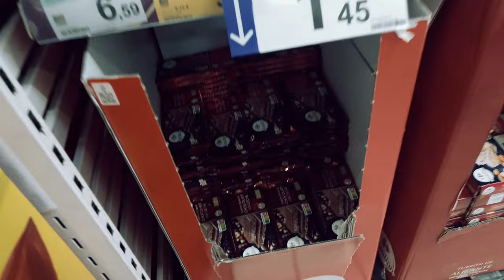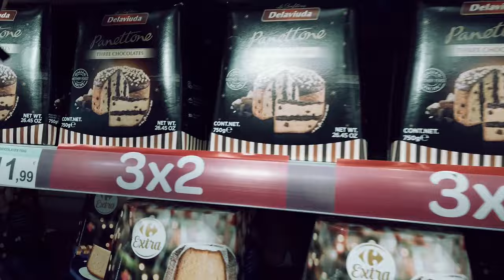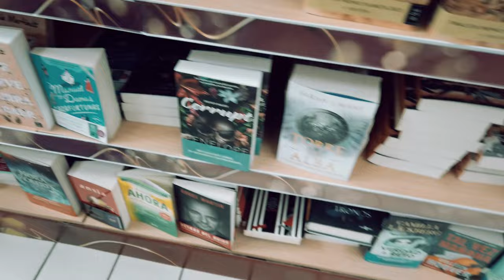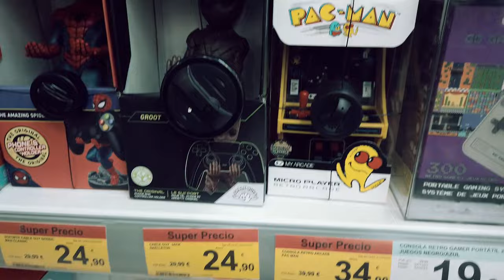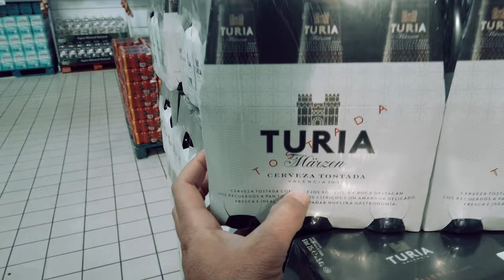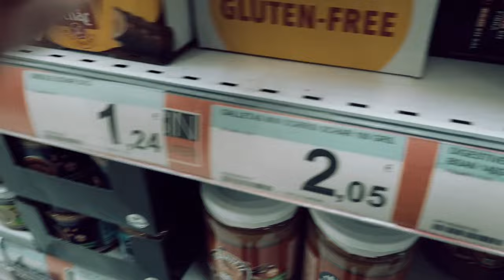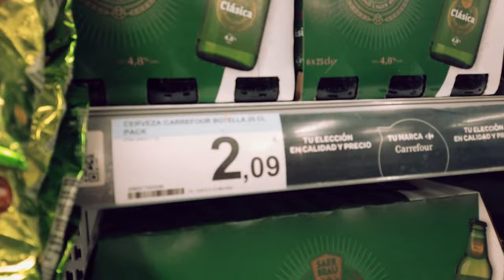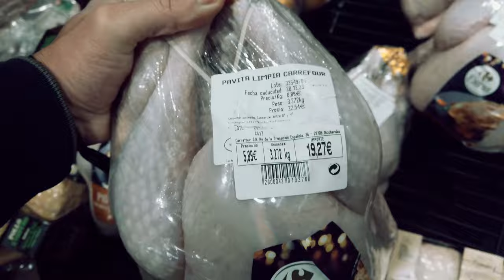AS COISAS ESTÃO MAIS BARATAS! 🛒✨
Descubra o mundo com a Moralturismo, a agência de viagens oficial do Canal Espanha na Moral. Em parceria com Jacob Turismo, oferecemos preços imbatíveis e atendimento personalizado com Guilherme e sua família. Faça sua cotação agora pelos telefones abaixo e aproveite:

1. **Mentoria Destravando Espanha:** Explore a Espanha com dicas exclusivas.
2. **Pisos na Moral:** Encontre o piso perfeito para sua vida na Espanha.
3. **Moralshop:** A loja de produtos exclusivos do Canal Espanha na Moral.

Seja membro e tenha acesso exclusivo aos conteúdos incríveis do Canal. Embarque nessa jornada conosco!